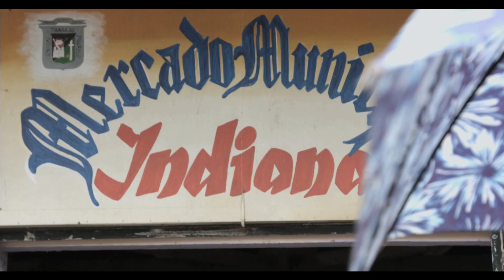Para una nueva versión de Perú, una nueva versión de Mibanco: Loreto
Hay una nueva versión de Perú y queremos que seas parte de ella.